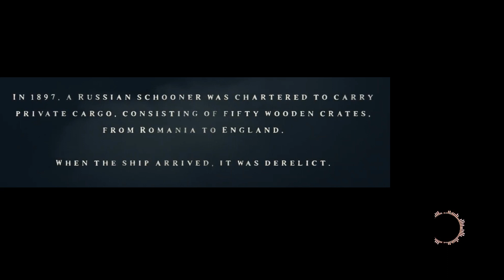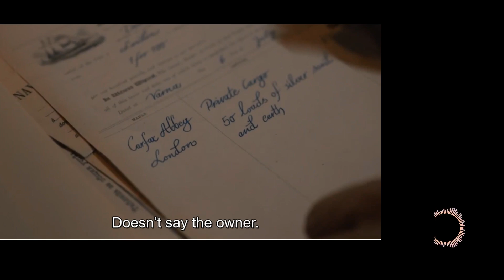Bram stoker’s last voyage of demeter movie review: intro of d terrifying dracula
Looks real~

Plotline
Suspense
Innocence
Characters
Vampire stuff
Essence of terror

Some cliché dialogues
Sometimes predictable

Crew deaths
Ost & visuals
Captain’s logs
Dracula design
Ship & timeline
Voice, tonality & accents
Cliffhanger & opportunities to expand